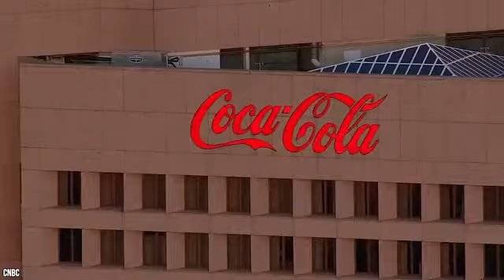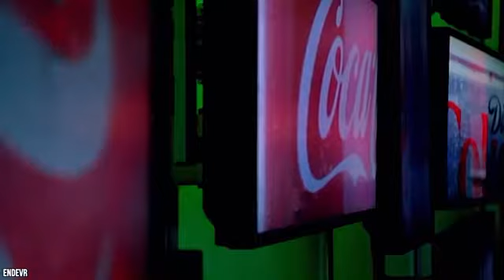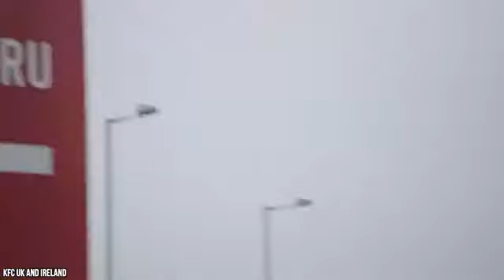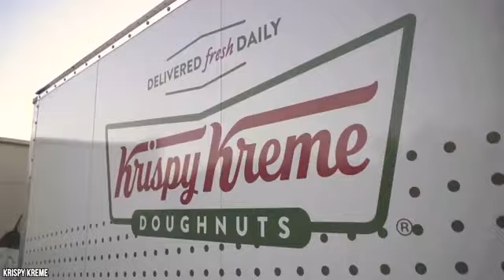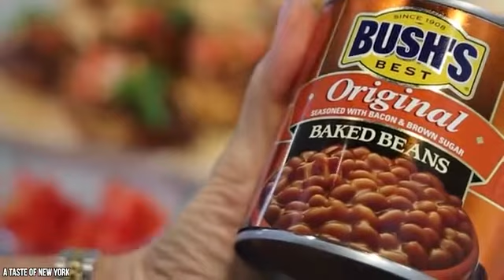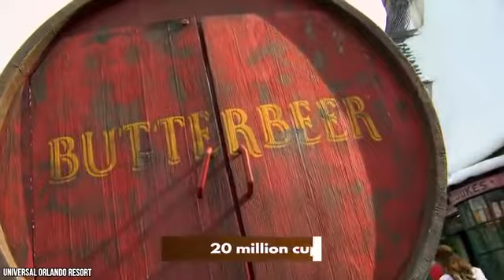Heavily Guarded Recipes Worth Billions Of Dollars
Some of the best fast food in the world is made using super secret recipes-- some hundreds of years old. From KFC to Krisy Kreme, these secret formulas have created addictive and irreplaceable foods that consumers are obsessed with. Coca Cola, WD-40 and Heinz Ketchup also share the honour of having their unique formulas remain a mystery today-- though that doesn’t stop people from trying to steal, analyse or recreate them.

The companies that make billions from these recipes do everything they can to keep their secrets heavily guarded. Some are made in batches at different locations so no one truly knows all the ingredients. Others are written on just one piece of paper and kept hidden in high-security vaults. Some have been escorted by armoured trucks, and most of these unique formulas are only known by a couple of people in the entire world.

The real ingredients needed to make these concoctions has been passed down through families, top executives and CEOs to make sure they remain a mystery. Half the time, the people making these products don’t even know all their secrets. Chartreuse is so secretive that it’s only made by Monks in the French Alps, while the 80 ingredients in Campari are only known by the factory’s director in Italy. From the unique process used to create the perfect Hershey’s Milk Chocolate to the perfect butterbeer that took three years to create, here’s everything we know about the most heavily guarded and valuable recipes in the world.

Written by: Courtney Hayes
Narrated by: Peter D
Edited by: AJ Varela

CHAPTERS:
00:00 Intro
00:39 Coca-Cola
01:35 WD-40
02:24 KFC
03:21 Hershey’s Milk Chocolate
04:02 Heinz Ketchup
04:47 Krispy Kreme Doughnuts
05:40 Campari
06:26 Bush’s Baked Beans
07:08 Butterbeer
07:52 Chartreuse